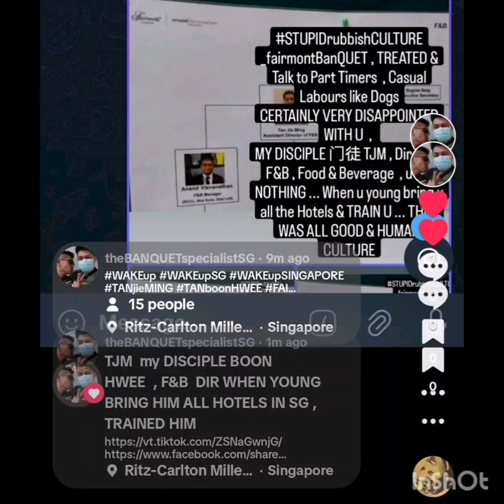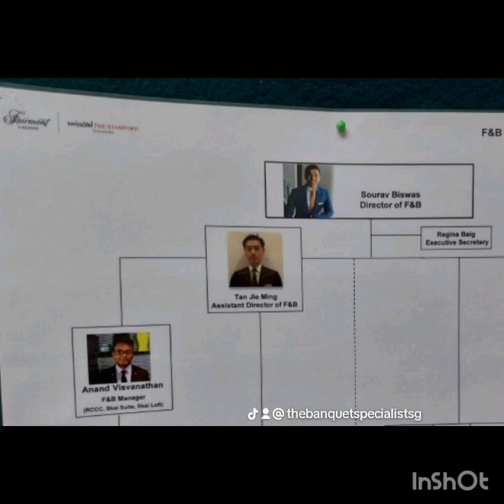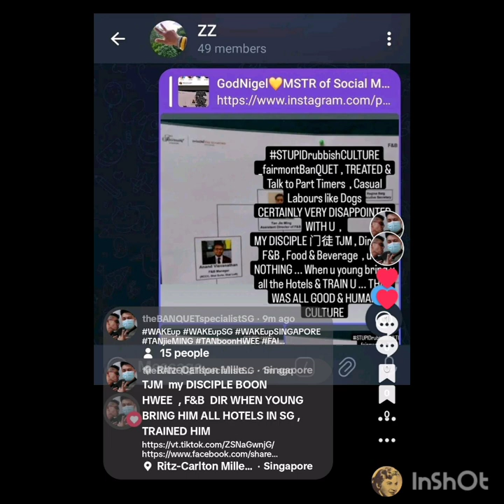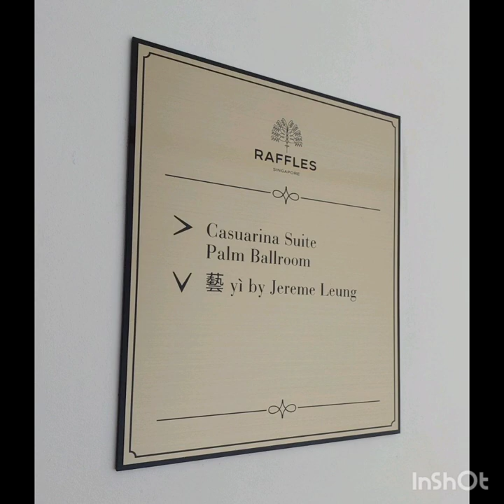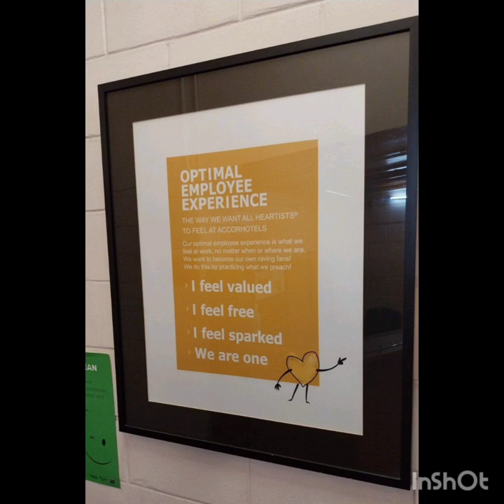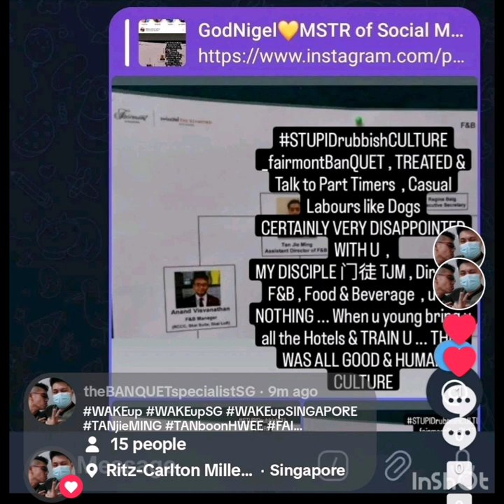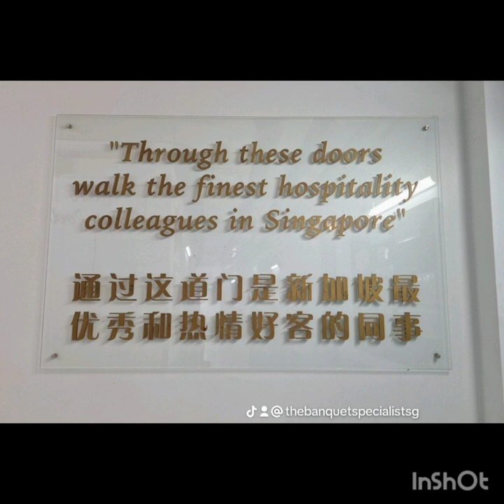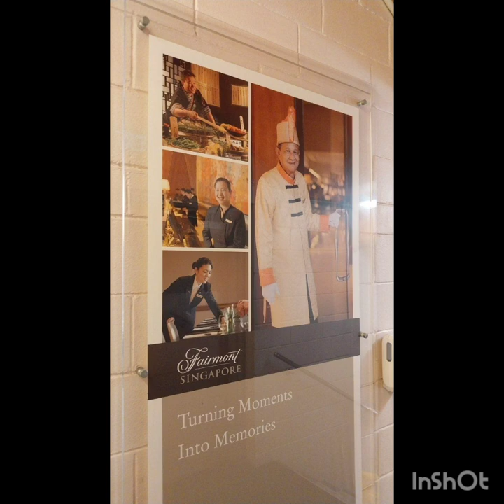CERTAINLY VERY DISAPPOINTED WITH U , MY DISCIPLE 门徒 TJM , Director F&B , Food & Beverage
_fairmontBanQUET , TREATED & Talk to Part Timers  , Casual Labours like Dogs
CERTAINLY VERY DISAPPOINTED WITH U  ,
MY DISCIPLE 门徒 TJM , Director F&B , Food & Beverage  , u did NOTHING ... When u young bring u all the Hotels & TRAIN U ... THEN WAS ALL GOOD & HUMAN CULTURE

WAKE UP
ALL THE RUBBISH PART TIMERS "REGULARS"
WEARING NAME TAG
THE FAIRMONT F&B Manager TJM When Young
Boon Hwee i bring him Hotels all Over Singapore & Train him ... We had very Good  & HUMAN Culture ...
TJM y NOW Everyone in the Industry  saying FAIRMONT BQT STAFFS TALK & TREAT CASUAL LABOURS & PARTIMERS LIKE DOGS ... & U NEVER HEAR / KNOW ??? THEN MOM OR FAIRMONT GM PLS DO SOMETHING ...